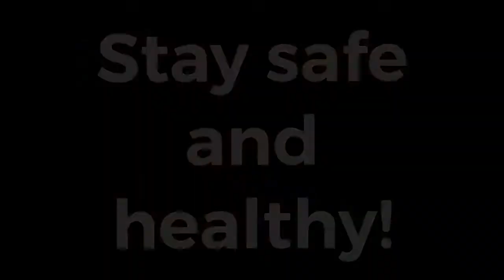Kisses Cookies - my first time to bake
Kisses Cookies

This is my first time to bake cookies. In my recipe, I used Kisses chocolate and not the regular chocolate chips. Normally, you would add the choco chips in the mixture. But in my first attempt, I used Kisses.

I learned that I should have put more spaces between them while placing them on the trays.

I will try to make a better version.